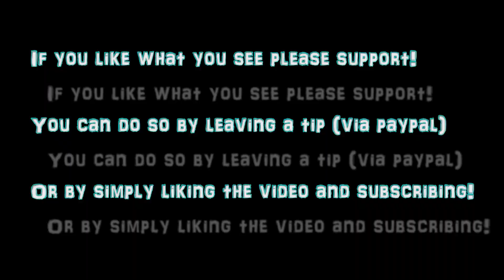Dream Theater - The Silent Man (Romanova Plays: AWAKE)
A full cover of The Silent Man by Dream Theater..

Want lessons from Mike? Need help producing a song? Want to buy some cool stuff?